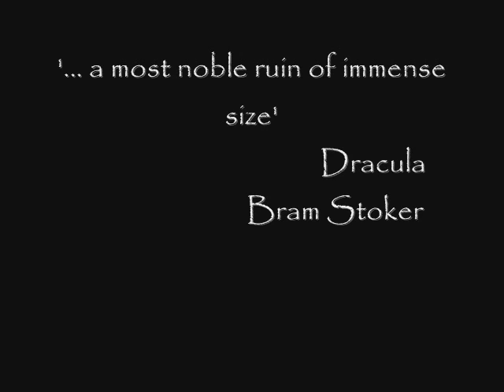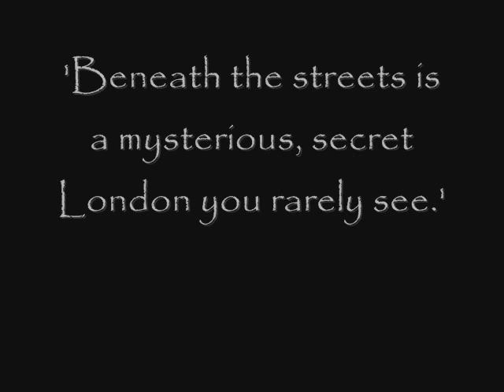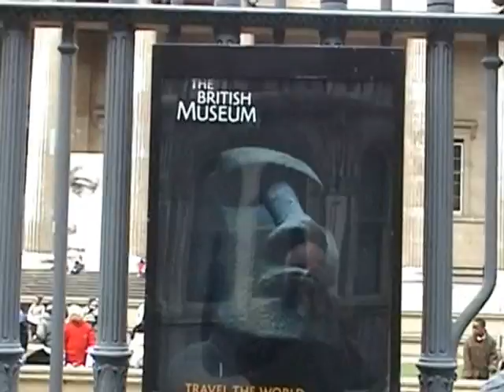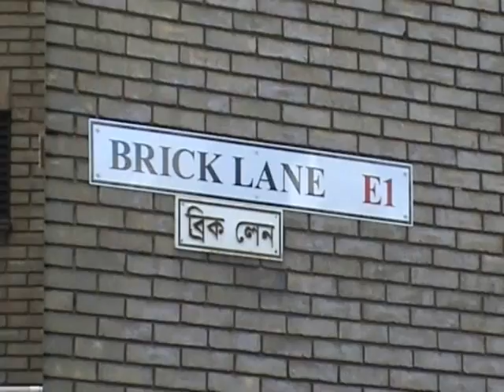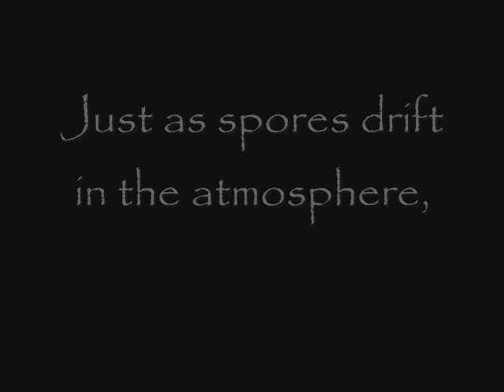Secret Realms, Haunted Places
Horror author Simon Clark visits Whitby and London: locations that inspired his work, including his  novel London Under Midnight
BREAKING NEWS: My latest novels are GHOST MONSTER (in part a tribute to my love of the old Hammer Horror films) and WHITBY VAMPYRRHIC (set in the coastal town of Whitby in World War 2)

My latest novellas are BUTTERFLY from Cemetery Dance, and HUMPTY'S BONES from Telos